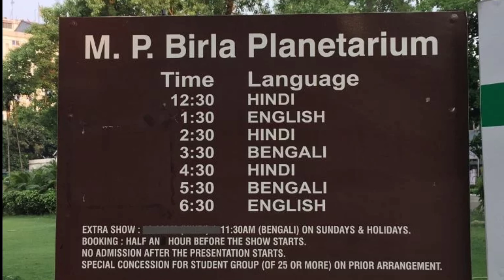4000 Years Old Mummy 😱 - Museum | M.P. Birla Planetarium | EP-4 | Gautam Khanna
Hello Everyone..!

Today, we are going to visit ​Birla Planetarium And Indian Museum 1814.

Birla Planetarium in Kolkata is the largest planetarium in Asia and second largest in the world! It is among the most famous planetariums of India. The circular-shaped building is designed like a Buddhist Stupa. There are three Birla Planetariums in India, the other two are at Chennai and Hyderabad. Apart from interesting shows, there is an astronomy gallery and laboratory.

The Indian Museum in Kolkata is the oldest museum of India. It was established in 1814 under the supervision of the Asiatic Society. Its formulation began the Museum Movement in India, further contributing to cultural heritage development. Initially, Indian Museum had two galleries, it has now evolved into a multifunctional institution with several divisions like art, archaeology, zoology, geology, botany, and anthropology. The galleries of the Indian Museum showcase miniature paintings from Persian, Mughal, Rajasthani, and Pahari communities.
Keep Supporting.

‣ Kolkata Series